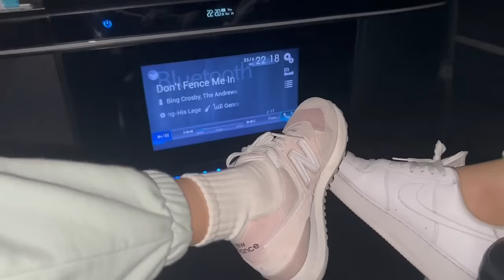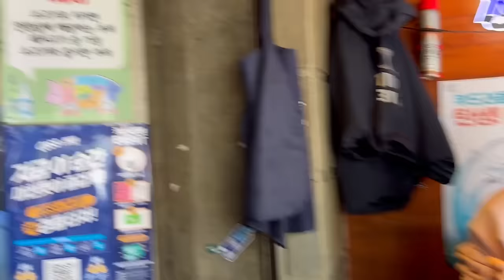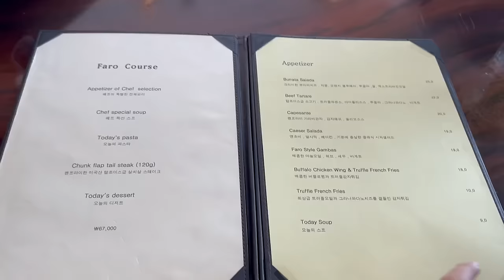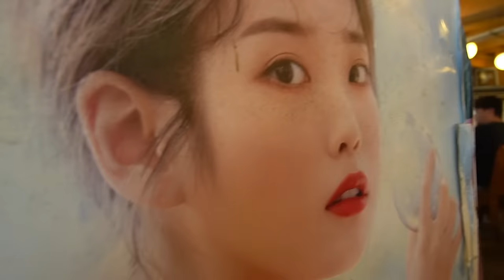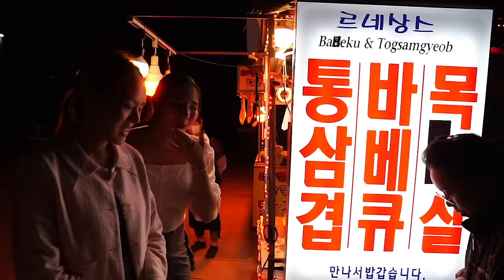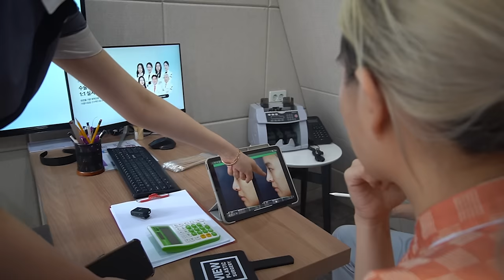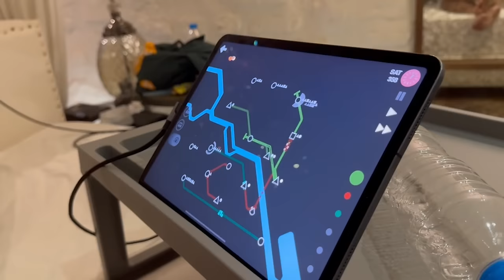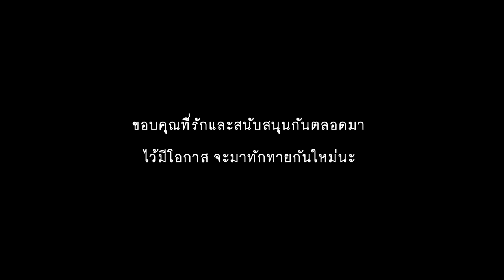VLOG WEEK, อยู่เกาหลี 13 วันเพราะ... 🇰🇷